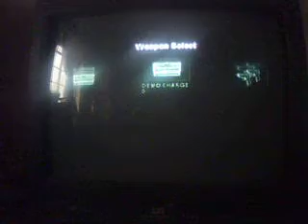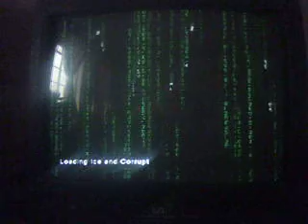Enter the matrix commentary by herowebcomics [Niobe] part 24